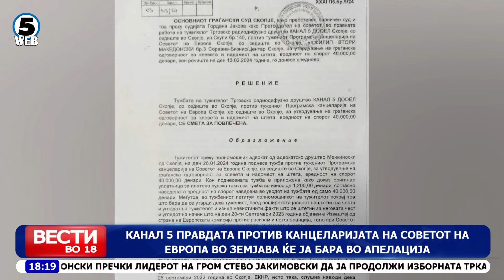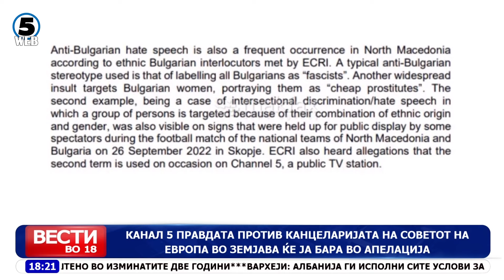Канал 5 правдата ќе ја бара во Апелација против канцеларијата на Советот на Европа во земјава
Основиот граѓански суд во Скопје одлучил дека тужбата за извештајот на телото на Советот на Европа во кој беа наведени низа клевети на адреса на Канал 5, се смета за „повлечена“, иако телевизијата како тужител тоа не го побарала.